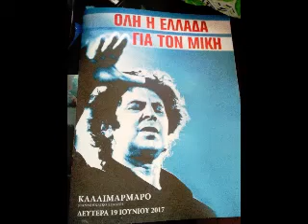ΣΥΝΑΥΛΙΑ ΜΙΚΗ ΘΕΟΔΩΡΑΚΗ - 20 ΧΡΥΣΟΠΡΑΣΙΝΟ ΦΥΛΛΟ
ΚΑΛΛΙΜΑΡΜΑΡΟ 19/6/2017